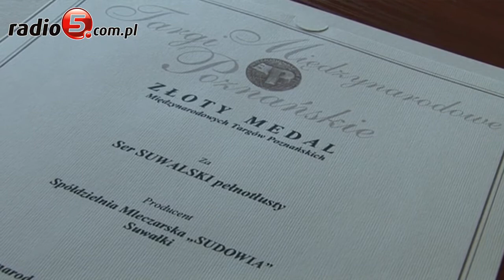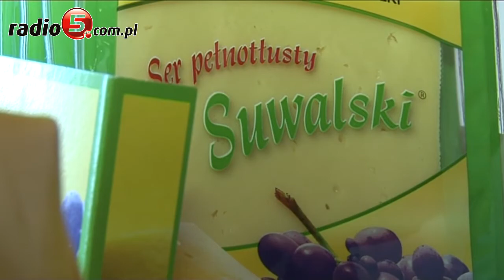Medal dotarł do Sudowii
Najważniejsze w kraju trofeum za produkt spożywczy zdobyła suwalska mleczarnia ,,Sudowia". To złoty medal Międzynarodowych Targów Spożywczo - Rolniczych Polagra Food w Poznaniu. Zdobyte niedawno trofeum zajęło właśnie swoje miejsce w bogatej galerii pucharów i nagród, które ,,Sudowia" zgromadziła na przestrzeni wielu lat.- Złoty medal to nagroda za ,,Ser suwalski" jeden z produktów mleczarni - mówi Bożena Dobrzyń, prezes Zarządu Mleczarni ,,Sudowia". Warto podkreślić, że wybór produktu poprzedziły specjalistyczne badania jury, które bardzo dokładnie sprawdzało jakość sera. Medal to nie tylko splendory i gratulacje. Dobrzyń zapewnia, że nagroda przekłada się na zainteresowanie kontrahentów w Polsce i za granicą. Mleczarnia już od dawna eksportuje ser nie tylko do krajów Unii Europejskiej ale także do USA. Zamówień jest tak dużo, że Sudowia posiłkuje się mlekiem z Litwy i Niemiec.